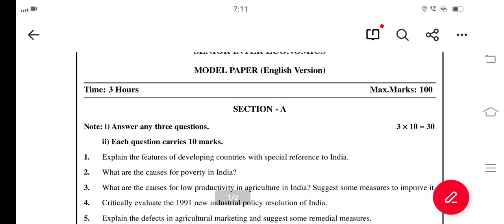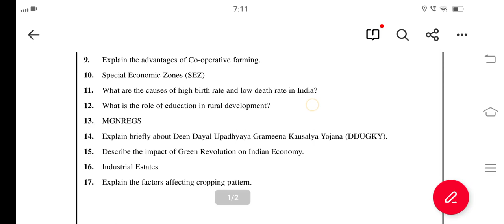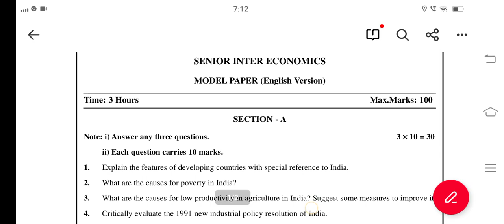Ap inter Economics Half yearly Exam Model paper ||Ap Inter 2nd year Economics model paper halfyearly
Blue print for 2nd year Half Yearly Examination
model paper for halfyearly examination
half yearly exams Economics blueprint
chapterwise weightage for half yearly exams
Ap Inter 2nd year Economics Syllabus for Half yearly exams
Ap inter Economics 2nd year syllabus for half yearly exams 2022
Ap inter Economics 2nd year syllabus for half yearly exams
Ap inter Economics syllabus for half yearly exam